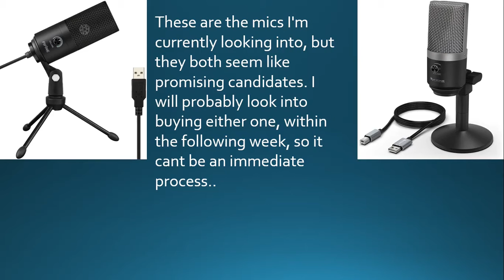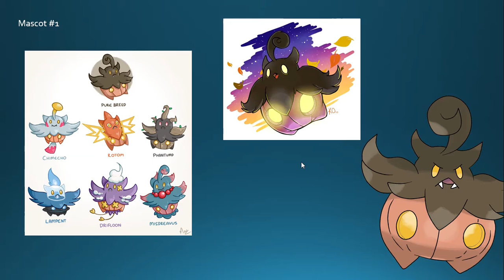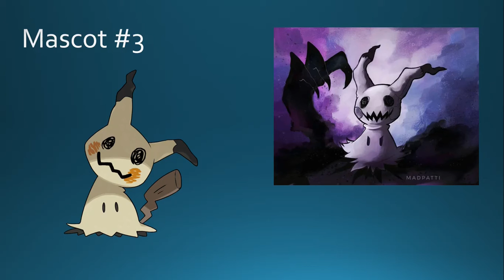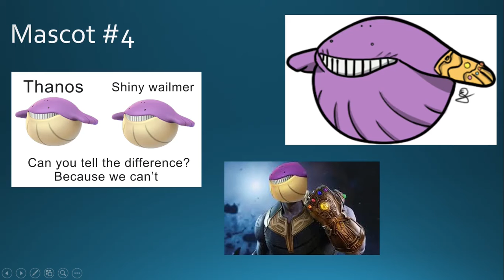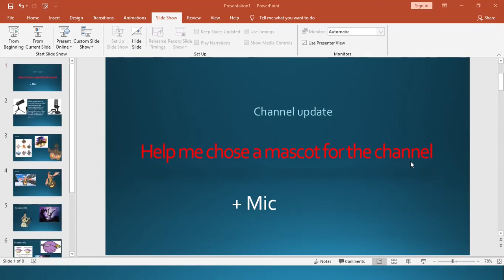Channel Update!! Help me choose a mascot + Mic News